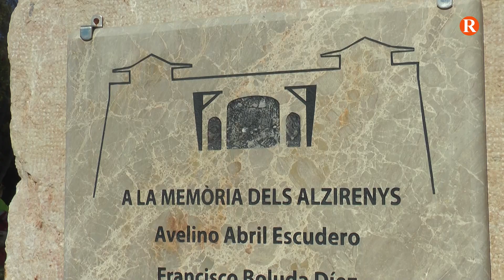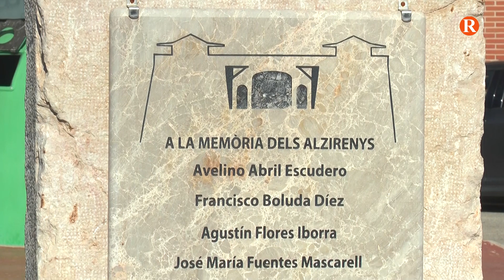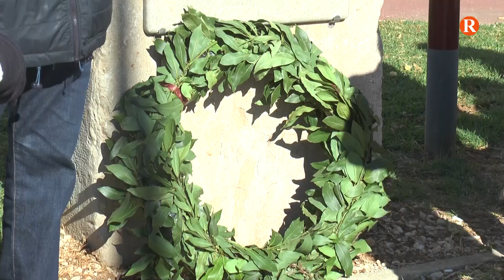2024/01/26- Prop de Tu - Reportatge: "Alzira ret homenatge a les Víctimes de l’Holocaust"